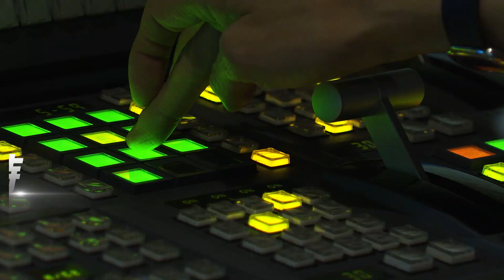第六屆唐獎頒獎典禮登場 共六位學者獲獎｜TVBS新聞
第六屆唐獎頒獎典禮在台北表演藝術中心盛大舉行，現場匯集逾八百位國際貴賓及產官學界代表，為六位得獎者表彰祝賀。